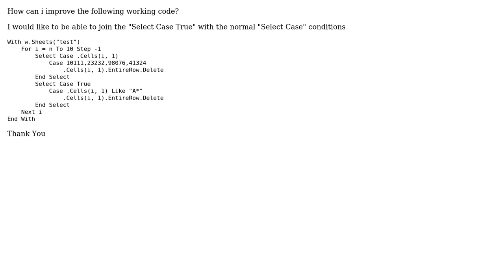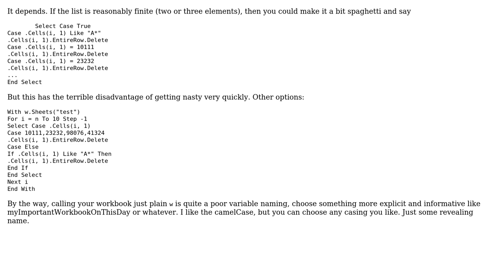Code Review: Select case multiple conditions string and long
With thanks & praise to God, and with thanks to the many people who have made this project possible! | Content (except music & images) licensed under CC BY-SA | Music | Images & others | With thanks to user user1 user Simon Forsberg user Nelson Vides and the Stack Exchange Network Trademarks are property of their respective owners. You are responsible for your own actions.